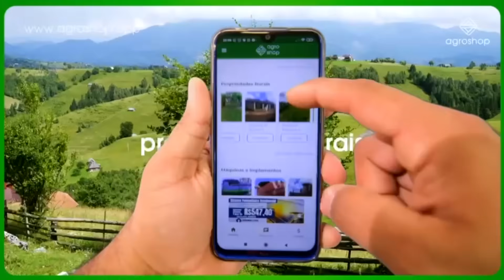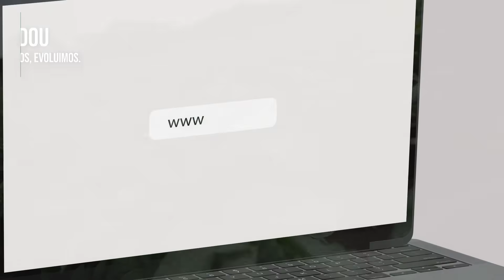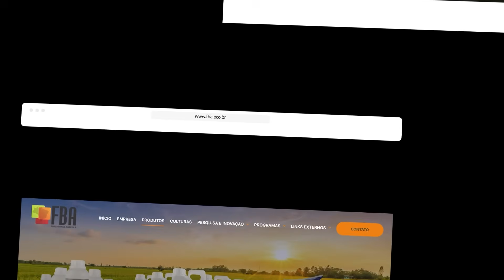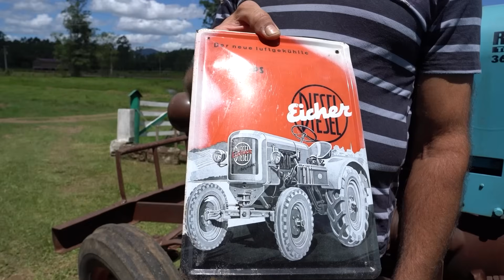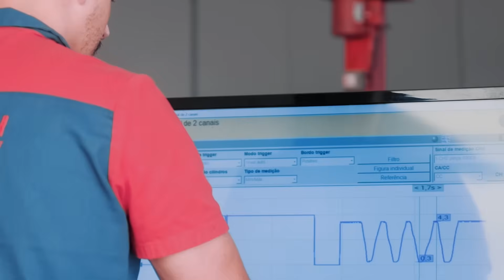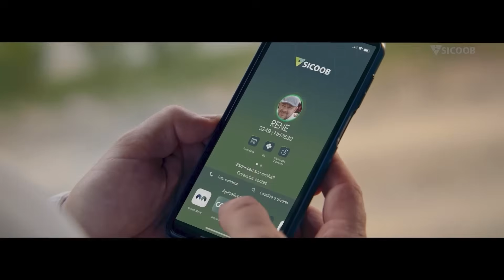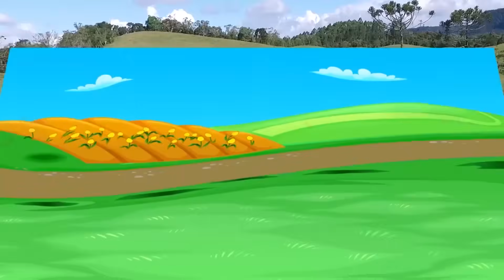VALE AGRICOLA 309 (23/03/2024)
EDIÇÃO COMPLETA - SÁBADO, 12:00 / O Vale Agrícola desta semana vai trazer uma história de amor da roça, direto de Bom Princípio, no Rio Grande do Sul! Tem quadro quintal de casa com a produção de gamelas e outros utensílios em madeira. Dica sobre a importância das abelhas! E vai ter bolo com cobertura de brigadeiro e amendoim na receita da semana!